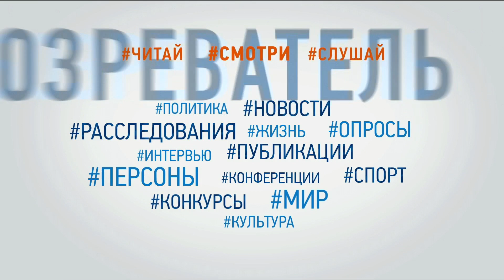Як підготуватися до літа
Гість - Тетяна Громова, дієтолог